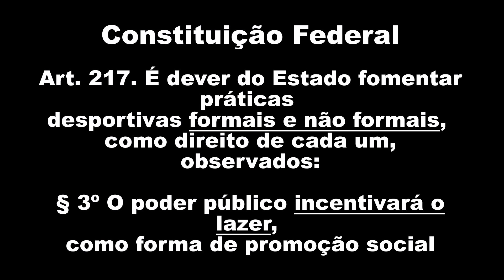Chumbo FF Balistic Power - Perfurando Cilindro de Co2